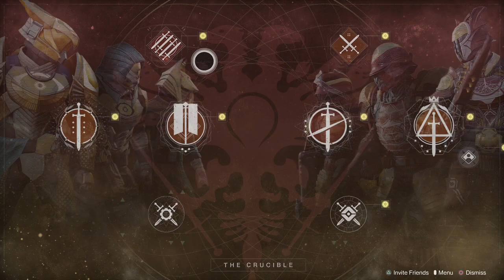Destiny 2 Season of Worthy Get Trials Access for Trials of Osiris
Destiny 2 Season of Worthy Get Trials Access for Trials of Osiris. The Trials of Saint 14 are here, meaning the Trials of Osiris are here. Need to get to Saint 14 to get the Trials of Osiris or the Trials of Saint 14 quest step. But need power level 960 to start.

The Trials of Osiris will be here this coming Friday. Nice.